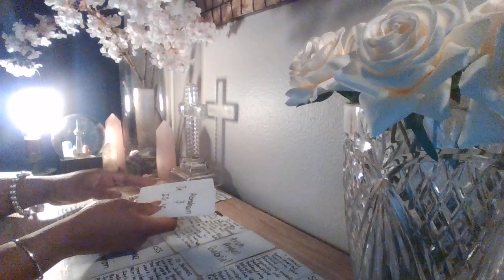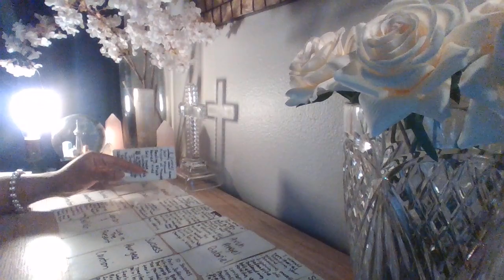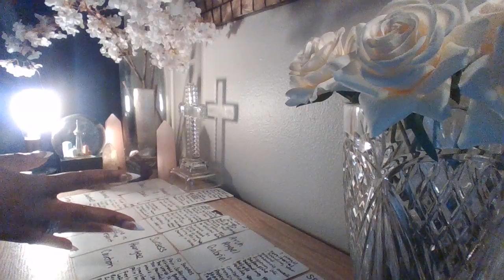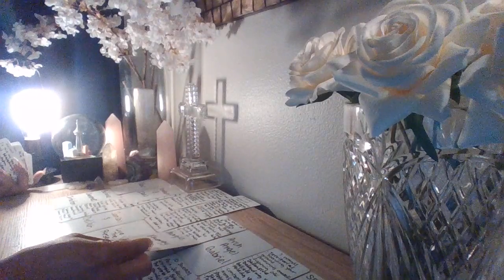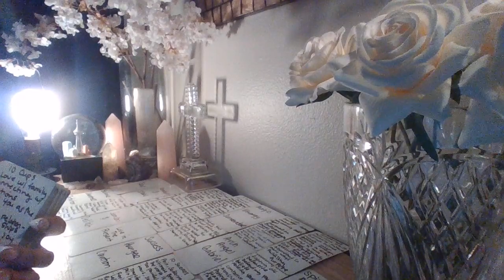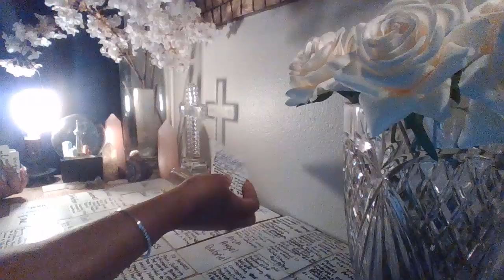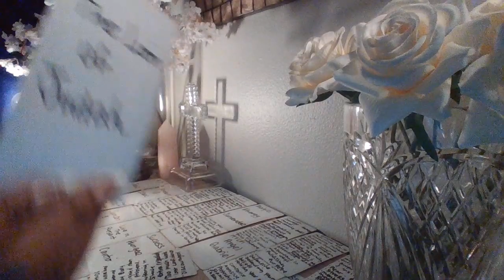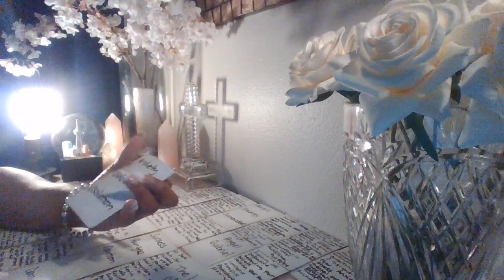😮‍💨THE LION OF JUDAH BRINGS GOOD POSITIVE OUTCOME|PPL CAN NO LONGER SPY OUT UR GIFT/SUCCESS 2HURTU